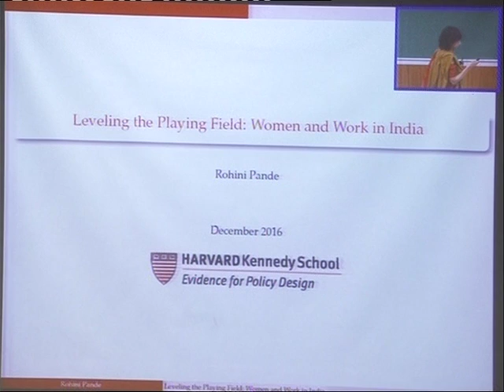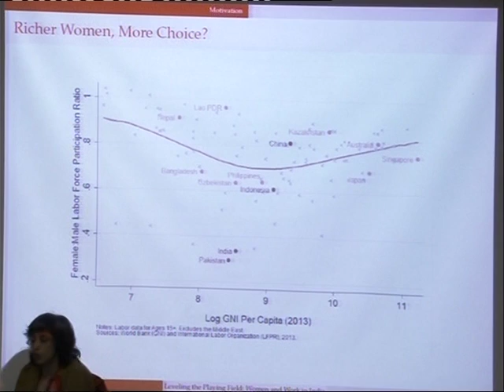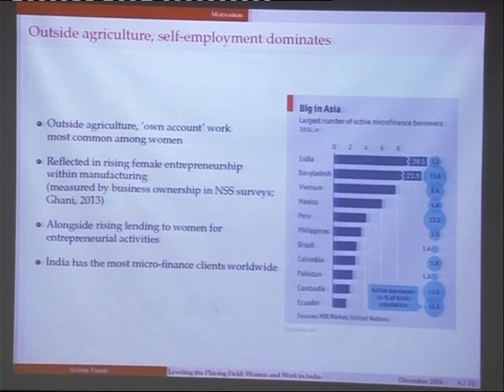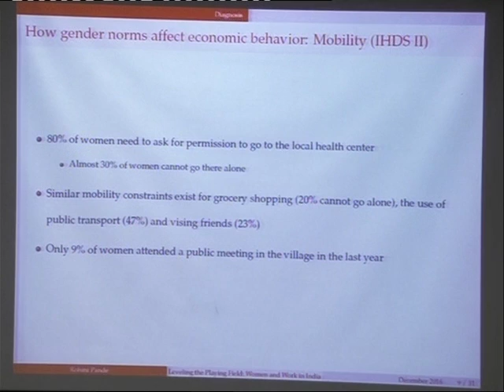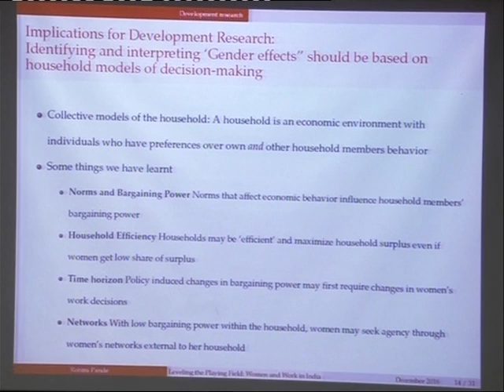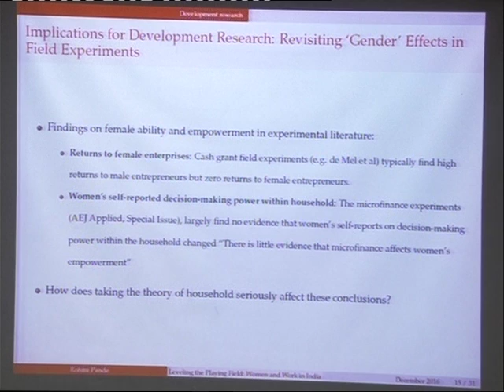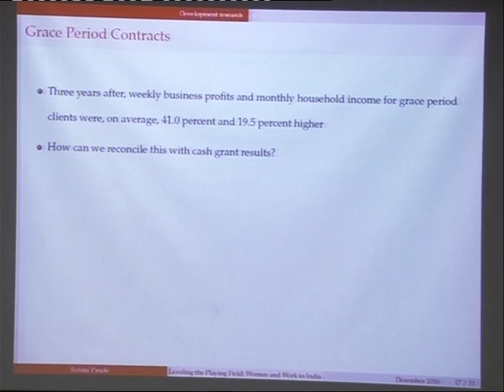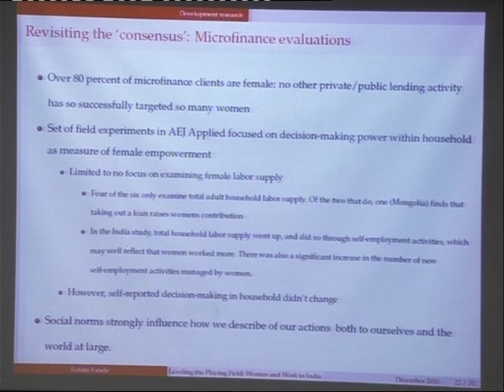Plennary Talk (Slides) by Rohini Pande on 21.12.2016, ISI Delhi [1/2]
“Leveling the Playing Field: Women and Work in India”